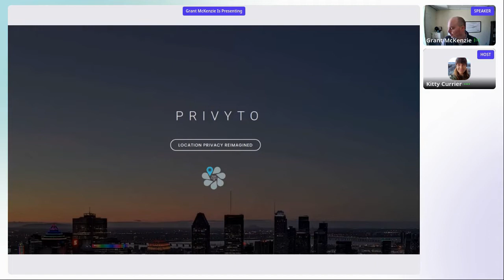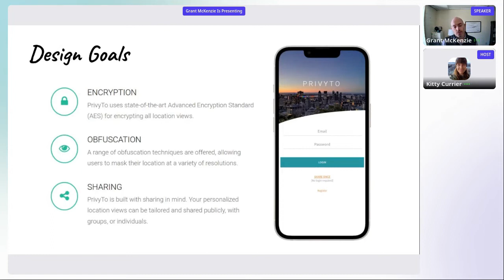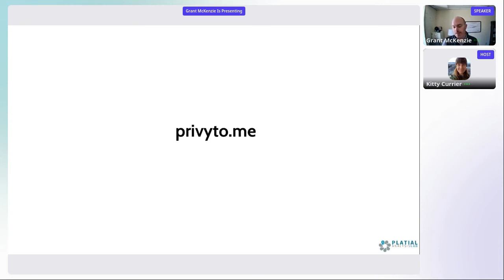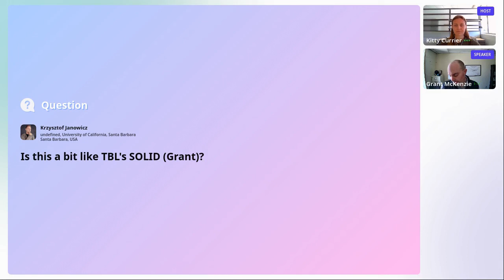Grant McKenzie: PrivyTo: Privacy Preserving Location Sharing (2022 Spatial Lightning Talks)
Grant McKenzie (McGill University): PrivyTo: Privacy Preserving Location Sharing

This is one of 12 presentations delivered online on February 28, 2022 during the Center for Spatial Studies' annual Lightning Talks event.